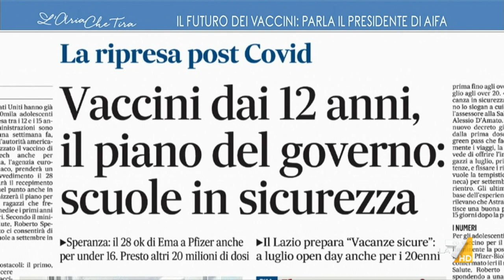Vaccino anti-Covid dai 12 ai 15 anni, Giorgio Palù: "Il vaccino non è obbligatorio, sarà ...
Giorgio Palù (Presidente AIFA): "È una realtà biologica, all'aperto c'è una circolazione d'aria e si è al sicuro quindi non indosso la mascherina. I bambini e gli adolescenti si infettano poco, si ammalano molto poco, non muoiono. Il fatto di vaccinare gli adolescenti dai 12 ai 15 anni deriva dal fatto che si vuole interrompere la catena del contagio".